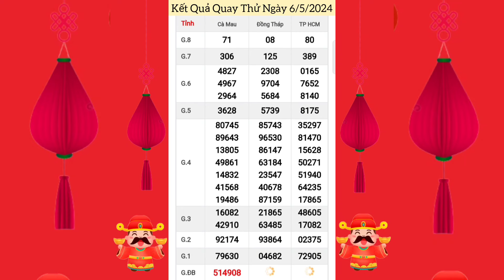Quay Thử Xổ Số Miền Nam | TP Hồ Chí Minh, Đồng Tháp, Cà Mau | Ngày 6/5/2024